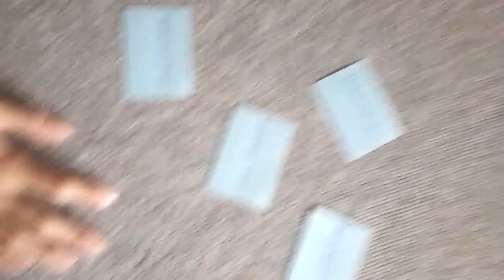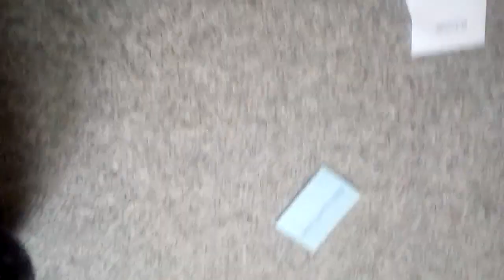Die Auslosung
In diesem Video geht es darum, wer welchen Rang bekommt.

Seid bitte nicht traurig, wenn ihr nicht Anführer/Heilerin geworden seid.

Jetzt aber viel Spaß mit dem Video

Eure Laubi